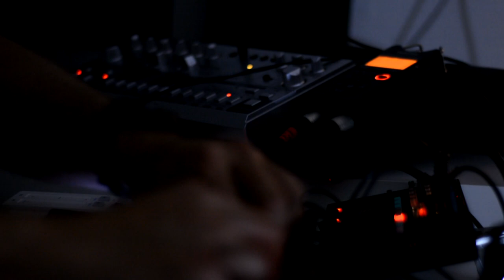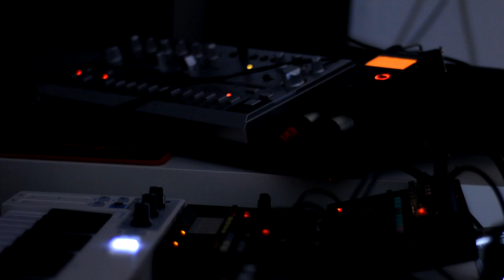Experemental Electronic/ Techno Music - Behringer TB3 - Volca FM, Beats - no DAW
Volca FM
Volca Beats